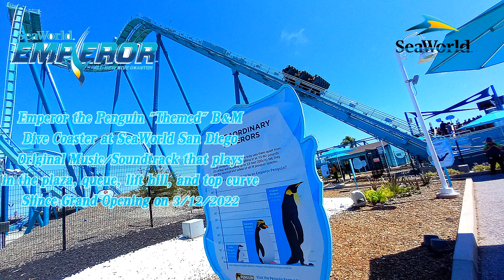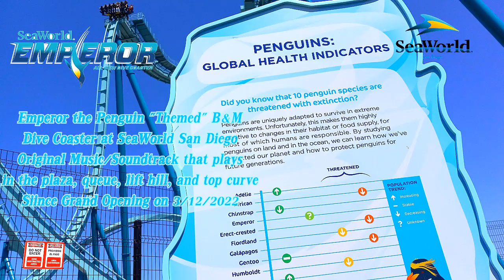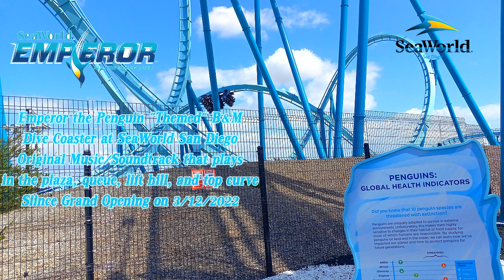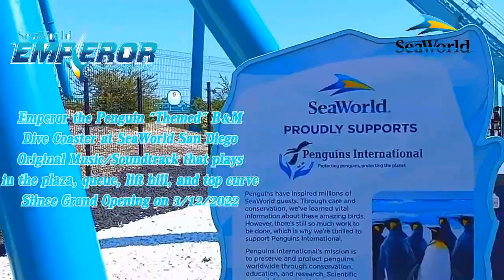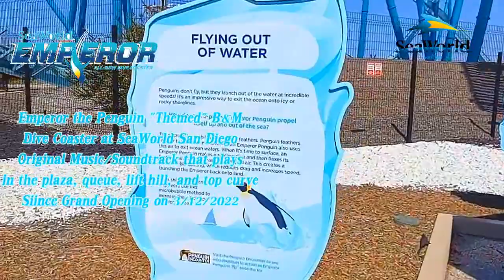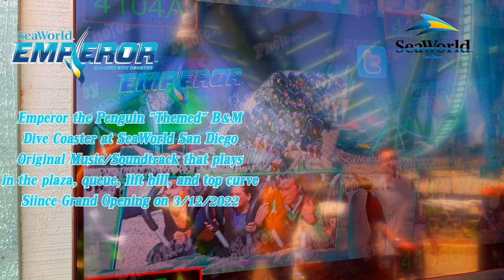Emperor at SeaWorld San Diego (2022) Empire of the Penguin at SeaWorld Orlando (2013) BGM Area Music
Longer Title: Emperor - the Bolliger & Mabillard Dive Roller Coaster at SeaWorld San Diego, Area Music that plays in the plaza, queue, station, lift hill, and turn around since Grand Opening (3/12/2022) + Empire of the Penguin + Antartica Area Original theme BGM at SeaWorld Orlando (2013-present)

Update as of 5/4/2022 aka Star Wars Day: I noticed that the BGM is partially extended with a new song from few days ago, although I didn’t bother recording it while focusing also on the last day of seven seas food festival. So the next time I’m at SeaWorld San Diego and whenever I’m not too busy doing various other things at anytime, I’ll try to record another portion  well timed and post it on YouTube, so yeah.

Update as of 4/26/2022: In my mind-blowing surprise, someone informs me that this area music Not only plays in the Emperor Dive coaster at Seaworld San diego, also they play this in the Empire of the Penguin dark ride exterior aka the Antartica area at SeaWorld Orlando which opens in the 2010s! Although I never been before and I actually heard about SeaWorld Orlando mainly about their coasters, this is a good sharing relationship between these parks. The other two tracks they also share about while watching footages are the Shore entrance music (2014-present; multiuse) and the Journey to Atlantis at SeaWorld San Diego plaza music (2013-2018)

SeaWorld Orlando users, hope y'all see on what you're looking for if you're fanatics of the Antartica area. I'm sure both of these suit the areas as being penguin theme very well in my thoughts.

New Thumbnail with an image by Cleverly Me on Empire of the Penguin, and a couple Photos (one with the cut transparent logo from entrance sign) taken by KAI Vids on Emperor coaster. Feels like Bomb Defense up DX

Edited with ibisPaint X

This audio edited video showcases about the most recent recorded thing I manage to do while casually riding Emperor dive coaster itself at SeaWorld San Diego from Easter Sunday, which is the same deal I've did while recording the Incredicoaster area music back in August 2018 while sitting for 1 hour, plus the It's a Small World Holiday during its 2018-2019 season but not so long. Surprisingly, this is the clearest audio recording out of the area music of Emperor by using one of the most hidden speakers taking cover from the plants, also No background noise out of the Emperor roller coaster not even a B&M Roar! Anyways, does anybody know the released soundtrack of this thing or you couldn't find it?

Did you know? The area surrounding the coaster plays the SeaWorld entrance theme before during the previews, but changes the soundtrack when grand opened. I don't know if this original or not, this sound catchy and relaxing at the same time.

This video is inspired by how SEAWORLD VIBES recorded the Electric Eel area music and uses the omage and video montage method

As well as some other BGMs, mostly about Disney Parks.

Image and Video Sources used and edited to make the soundtrack entertaining (Including some unused images, both 3/6/2022 and 4/17/2022; Used Twixtor PRO to convert in 60fps):
(From Raw Footage without watermark)

Original 100 character title: Emperor B&M Dive Coaster at SeaWorld San Diego - REAL Original Area Music that plays since 3/12/2022

Original Longer Title: Emperor - the Bolliger & Mabillard Dive Roller Coaster at SeaWorld San Diego, REAL and Original Area Music that plays in the plaza, queue, station, lift hill, and turn around since Grand Opening (3/12/2022)

Original thumbnail on 6:55 timestamp